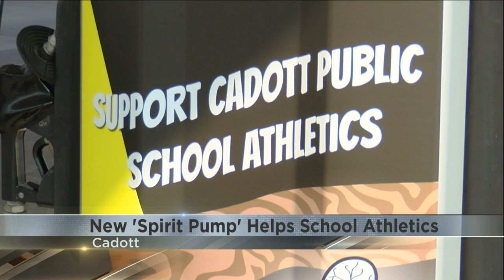River Country Co-op launches new 'spirit pump' for Cadott school athletics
River Country Co-op, which owns nearly 20 gas stations across west-central Wisconsin has just completed their first spirit pump in Cadott. This pump gives a percentage of every sale on both sides to School District of Cadott Community athletic programs.